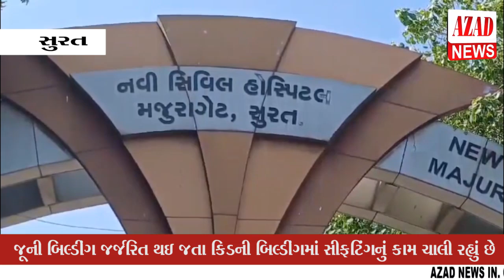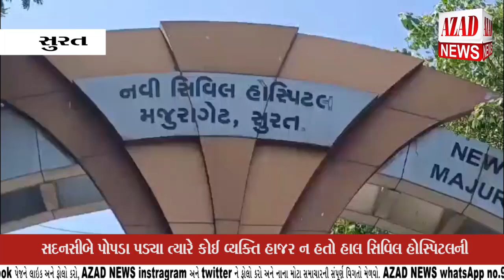સુરત નવી સિવિલ હોસ્પિટલની ખખડધ્વજ બિલ્ડીંગના પોપડા પડ્યો